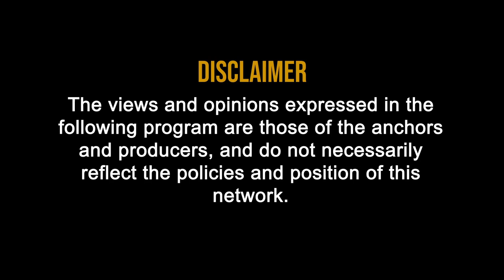GSTN : Brief Discussion on Email Sent by GSTN on Aggregate Turnover with CA Rajender Arora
Brief Discussion on Email Sent by GSTN on Aggregate Turnover with CA Rajender Arora

1.   What is the meaning of aggregate turnover?

As per Sub Section 6 of Section 2 of CGST Act, 2017, "aggregate turnover" means the aggregate value of

      all taxable supplies

      (excluding the value of inward supplies on which tax is payable by a person on reverse charge basis),

      exempt supplies,

      exports of goods or services or both and

      inter-State supplies of persons having the same PAN (Permanent Account Number),

      to be computed on all India basis but

      excludes central tax, State tax, Union territory tax, integrated tax and cess;

What is the purpose of this email?
The basic purpose of the email is to determine the turnover in order to determine the due date of return and accordingly the late fee shall be calculated. Infact, it is an opportunity to declare the correct turnover and the taxpayer can use this for reporting interest on delayed payments based on self-assessment basis.

Whether this mail is a notice?
It is to be noted here that this email is sent by the GST. GSTN is the portal which maintains the GST Portal i.e. . The DIN (Document Identification Number) which is mandated to be quoted in every communication by the GST Authorities, but it is not required in this email as this is sent by GSTN and not by GST Authorities. This is to be treated as a communication and not as a notice at all.

How GSTN has calculated this Aggregate Turnover?
GSTN has computed the Aggregate Turnover based on returns (i.e. GSTR-3B) filed by the taxpayer in Financial Year 2019-20 by all registrations on the common PAN.

      The taxpayer who has filed all returns, Aggregate turnover has been computed by taking turnover from all GSTR 3B.

      For the taxpayers, who have not filed all the GSTR-3B, Aggregate turnover has been computed

v  in respect of tax periods for which return have been filed, turnover has been computed by taking turnover from all GSTR 3B

v  in respect of tax periods for which return has not been filed, turnover would be calculated by Turnover declared/No. of GSTR-3B Filed*No. GSTR-3B liable to be filed.

Do we need to reply this mail? If yes then under which circumstances?
A taxpayer shall respond to this email in cases, where the Aggregate Turnover computed by GSTN is more than 5Crores but Infact the actual Aggregate Turnover is less. Possible reasons for this:-

      The GSTR-3B in which there is comparatively less sale is not yet filed.

      Correction of turnover pertaining to FY 2018-19 done in 2019-20 i.e. the turnover was less reported in 2018-19 and while correcting that excess turnover is reported in FY 2019-20.

      Incorrect turnover of FY 2019-20 reported in returns and the taxpayer has a facility to correct it in returns of FY 2020-21 or in annual return.

Should grievance be submitted even if no email is received?
Yes the grievance shall be submitted even if the email is not received, in the cases, where the Aggregate Turnover computed by GSTN is less than 5Crores but Infact the actual Aggregate Turnover is more. Possible reasons for this:-

      The GSTR-3B in which there is comparatively more sale are not yet filed.

      Correction of turnover pertaining to FY 2018-19 done in 2019-20 i.e. the turnover was excess reported in 2018-19 and while correcting that less turnover is reported in FY 2019-20.

      Non – GST supplies/Exempted supplies/Outward supplies which are liable to reverse charge are not reported.

Where to reply this mail?
The reply to this email, wherever required, shall be send by taxpayer in form of grievance by filing for redressal.  The taxpayers are advised to upload the information while raising grievance in format provided in email, which will enable GSTN team to resolve the same. It is to be noted that communication shall be completed within 500 characters otherwise the entire communication shall be attached as an attachment.

What shall be the consequences where it was required to submit the reply but no reply is submitted by the taxpayer?
In cases where the Aggregate Turnover computed by GSTN and actual Aggregate Turnover vary, then following two scenarios is possible:-

      Aggregate Turnover computed by GSTN is more than 5Crores but Infact the actual Aggregate Turnover is less. In such a case, the due date shall be early than in actual it should be and extra late fee shall be levied by the GST Portal, if returns are filed after the due date as shown by the portal.